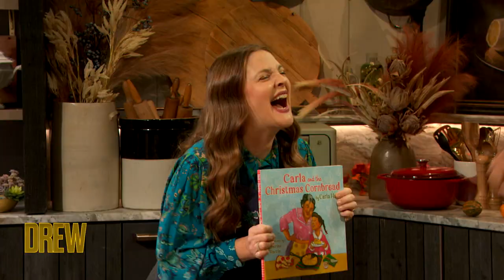Chef Carla Hall Teaches Drew How to Make Creamy White Beans with Caramelized Onions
Drew learns how to make creamy white beans with caramelized onions and smoked salt with an easy recipe from Carla Hall.